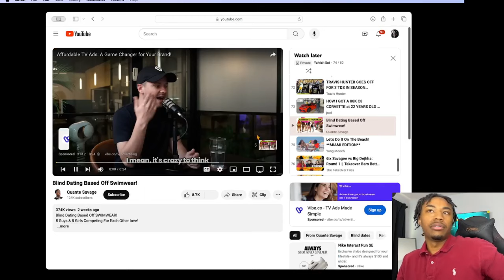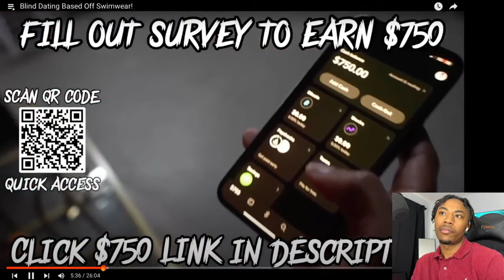Blind Dating Based Off Swimwear!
In this reaction video, we check out **Blind Dating Based Off Swimwear!** Get ready for a mix of humor, surprises, and some sizzling swimwear choices as contestants try to impress and connect without seeing each other's faces. We had a blast watching this one, and you won't want to miss our reactions to the bold fashion choices and the unexpected outcomes.